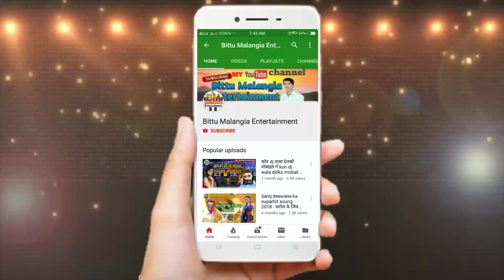आ गया मैथिली मे सब सिंगर से हट के ये सोंग_- Singer Jay Ram Jyoti And Shree Ram Raushan - kake Singar